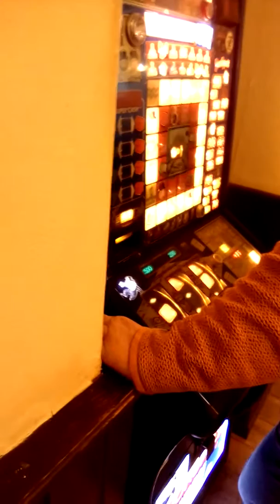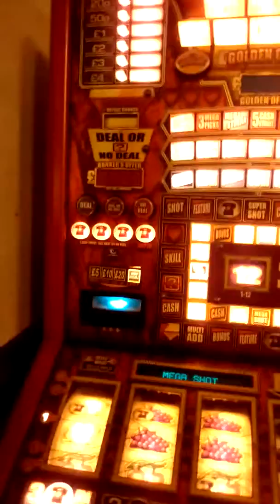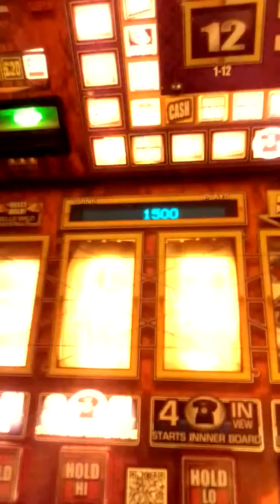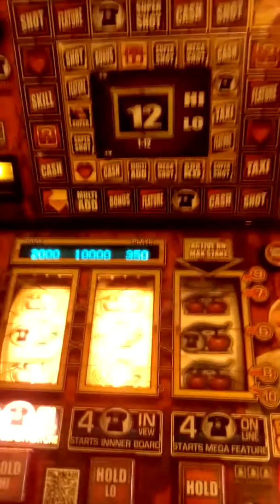DEAL OR NO DEAL pure gold £200 megastreak 25p stake. Cheap!!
£10 in for go all the way. £200